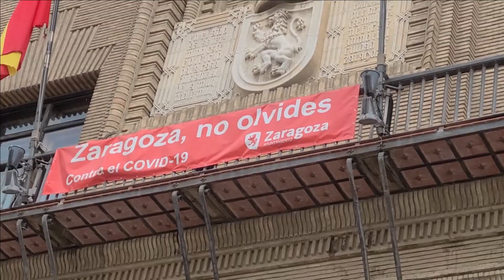(EN SUB) [🇪🇸🇰🇷국제커플] 스페인 사라고사 투어 / 스페인 여행 / 스페인 사라고사 / spainzaragoza / zaragozatour / spaintrip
안녕하세요 피넛패밀리입니다.😄😄
와이프의 고향 Zaragoza입니다.
이사 온 다음날 시내 나들이를 하였습니다.😎😎
스페인에서 5번째로 큰 도시며, 세계문화유산도 몇 개 있어서
보시고 다음에 스페인 여행 때 오셔도 좋을듯해요 !!😊😊
감사합니다.

Hello, we're the Peanut Family.😄😄
Zaragoza is my wife's hometown.
The day after we moved in, we went out to the city.😎😎
It's the 5th largest city in Spain and has several World Heritage Sites.
I think it'd be good if you watched it and came to Spain next time.😊😊

Video : Galaxy 10,  Iphone 7